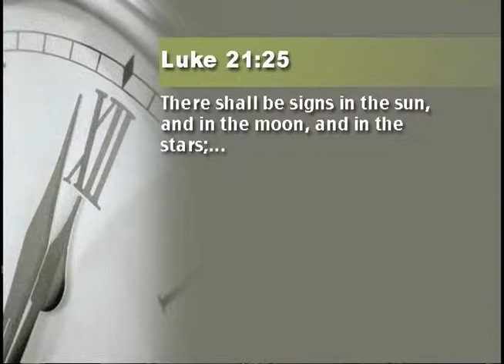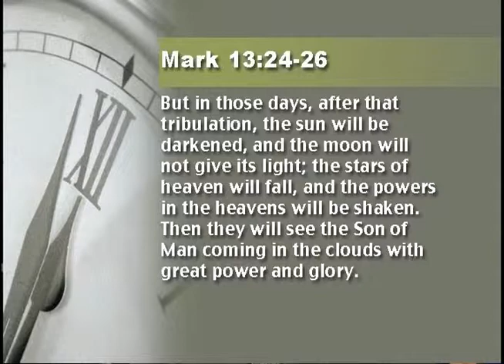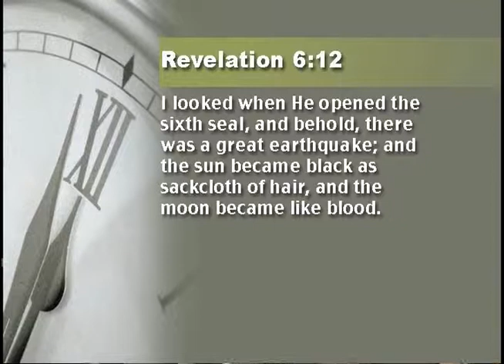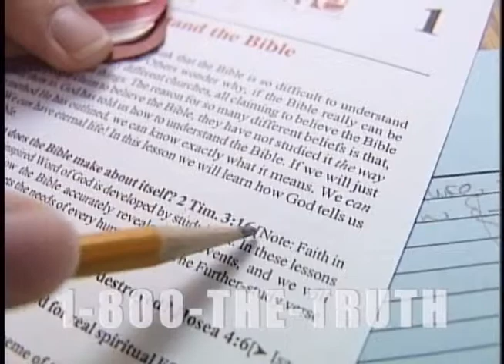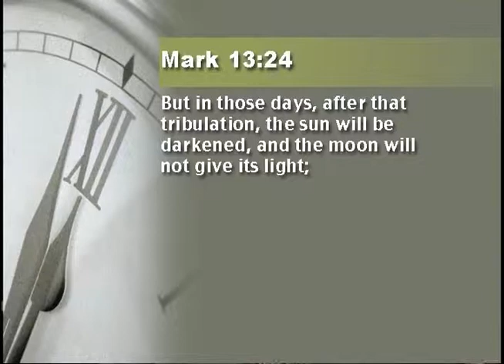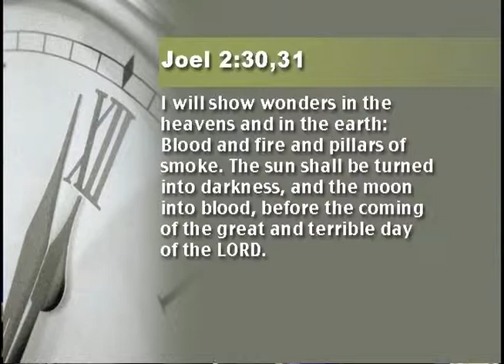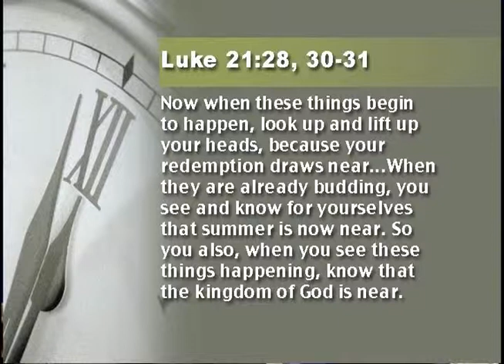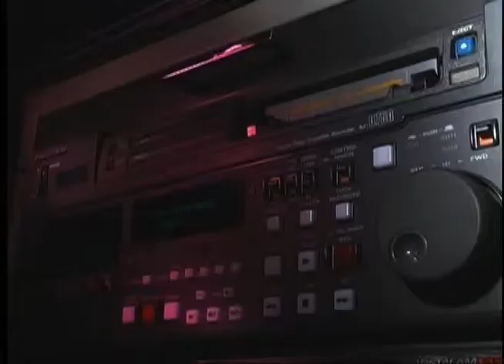32-Great Controversy (The End of Evil)